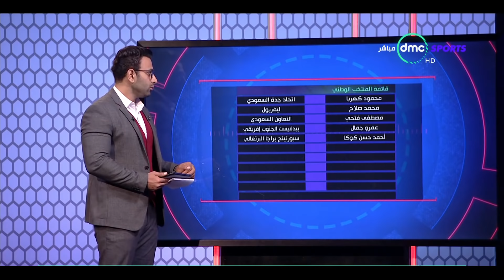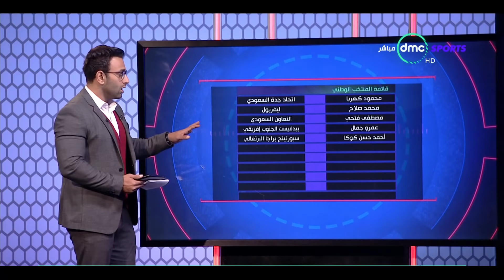الحريف - حلقة يوم الثلاثاء بتاريخ 26 سبتمبر 2017 - الحلقة كاملة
التردد: 11449.
أفقي.
القمر: نايل سات.
معامل الخطأ: 5/6.